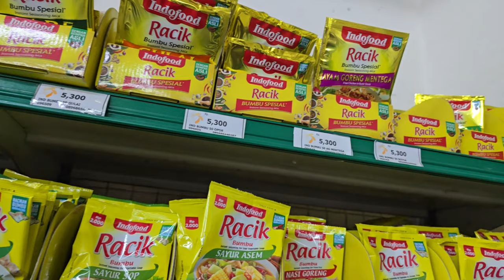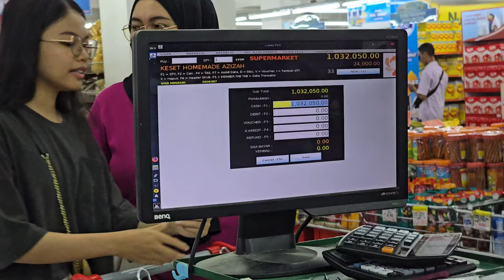Belanja di Luwes - Supermarket termurah di Ponorogo